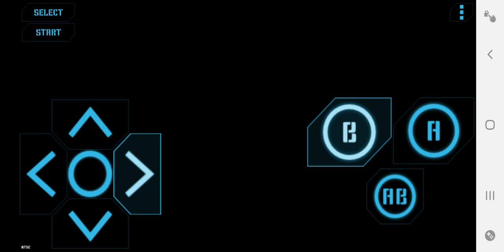super Mario bros 3 shatter 7 part2of2